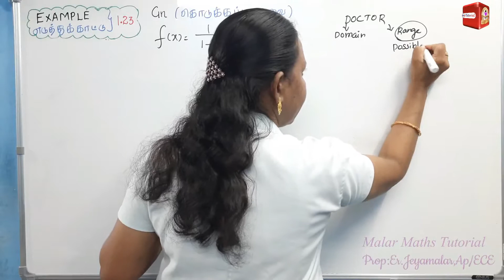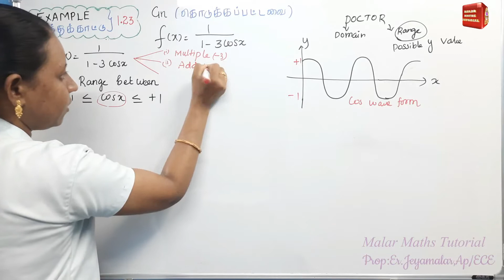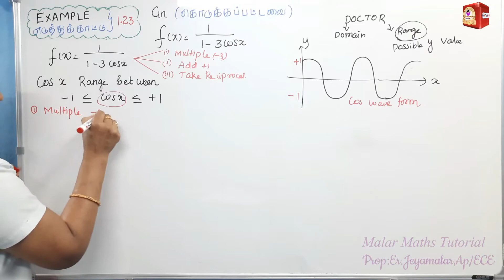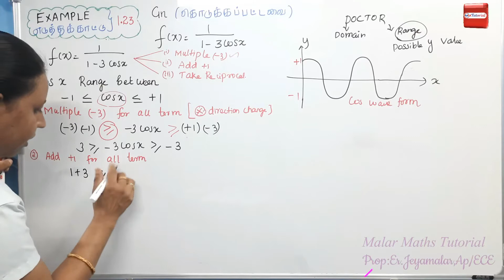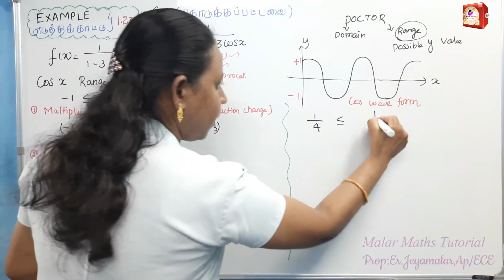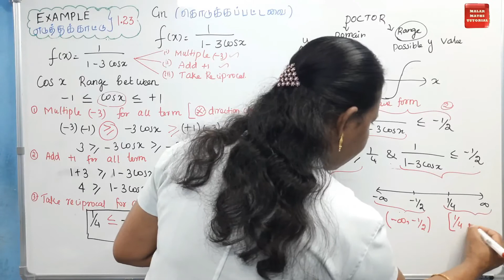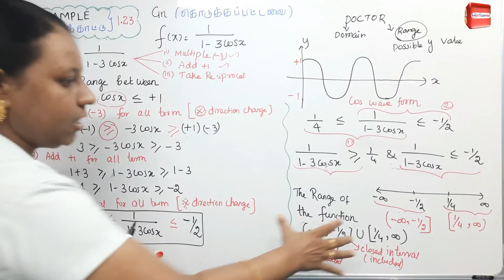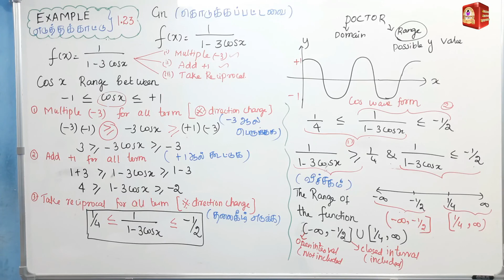TN 11th Maths|Chapter-1|EXAMPLE(எடுத்துக்காட்டு)-1.23|Malar Maths Tutorial.